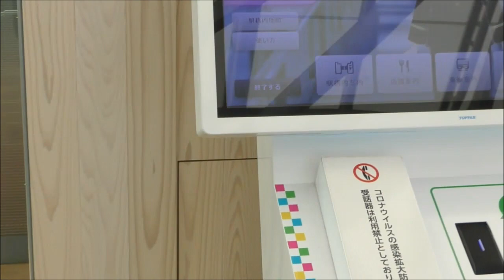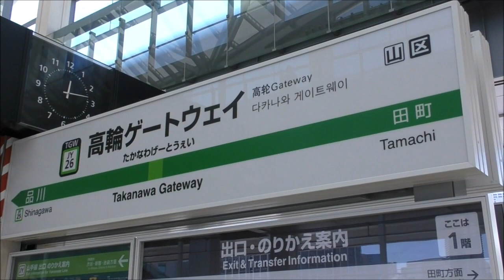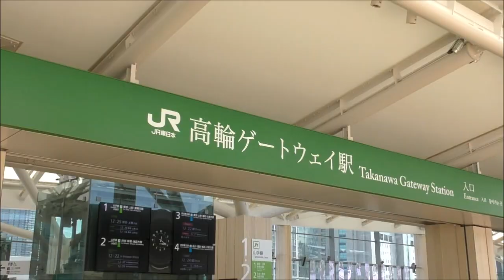【旅行系グラドル・山ノ内ゆり】高輪ゲートウェイ駅 最新テクノロジーを用いたJR山手線30番目の新駅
発信型グラビアアイドル・山ノ内ゆり
2020年3月14日(土)に開通したJR山手線30番目の新駅・高輪ゲートウェイ駅をレポート。
「グローバルゲートウェイ品川」をコンセプトに進めている品川開発プロジェクト（第I期）において、新しい街の玄関口としてスタートします。